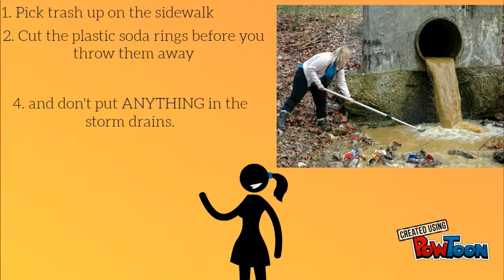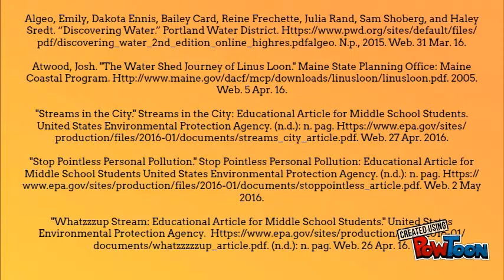Atticus W. Runoff PSA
Students at King Middle School in Portland, ME created Public Service Announcements to let our community know about challenges of stormwater runoff and ways to reduce the impacts of runoff in our community.